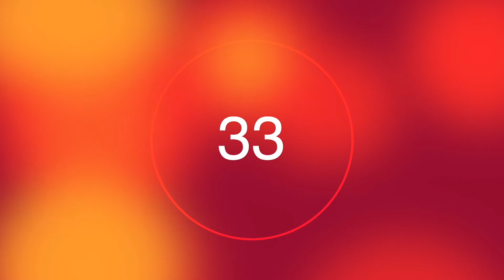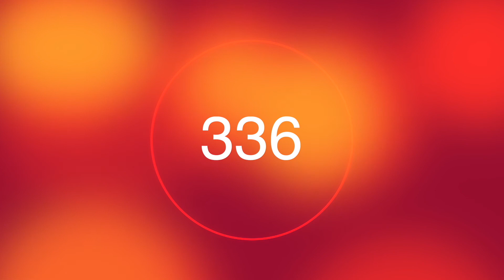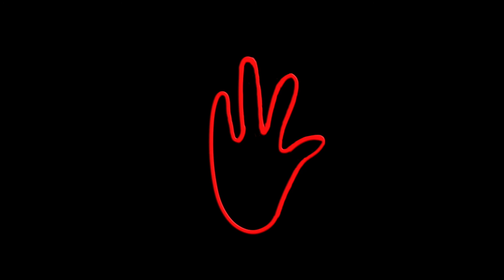👹Negative Gedanken stoppen - ganz einfach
Gab es Momente in denen du negative Gedanken stoppen wolltest?
EckhartTolle hat es in seinem Buch „JETZT - die Kraft der Gegenwart“ gut beschrieben.
Wenn du dich darauf konzentrierst welcher Gedanke als nächstes kommt, wirst du feststellen, dass keiner kommt so lange du darauf wartest.
Je nachdem wie lange deine Konzentration dauert, werden keine Gedanken mehr durch dein Gehirn schweifen und du wirst merken wie sich dein Körper entspannt.
Buddhistische Mönche sind große Meister darin.

Hier der Link zum Buch

Viel Spass beim Testen deiner Gedanken!